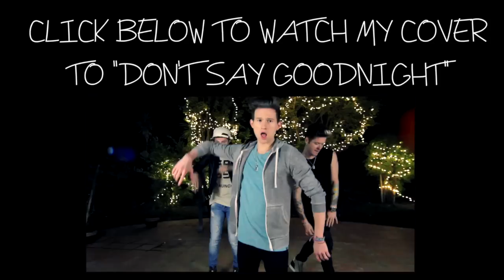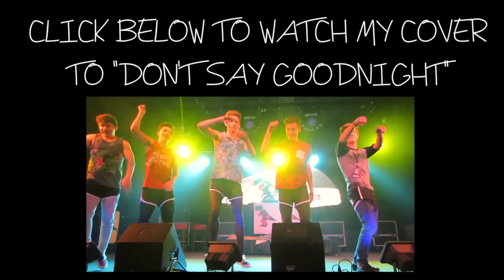HOW TO TAKE A TOOL PIC | RICKY DILLON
please thumbs up! can we get this to 50,000 likes?!

ALSO!! ME AND O2L ARE GOING ON TOUR!!